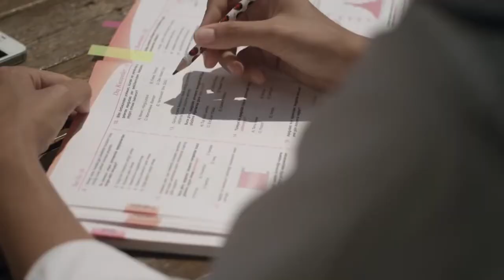ÜMMÜ SIBYAN: ZİFİR (2014) - FRAGMAN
ÜMMÜ SIBYAN: ZİFİR
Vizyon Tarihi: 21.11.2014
Yönetmen: Efe HIZIR